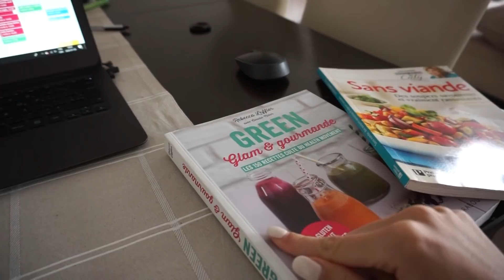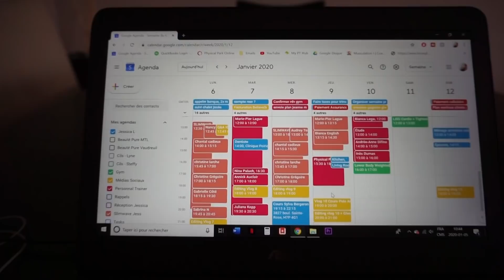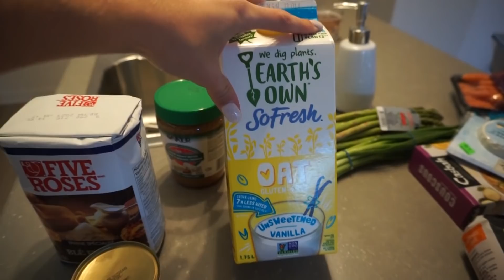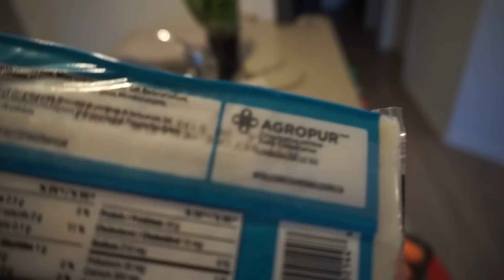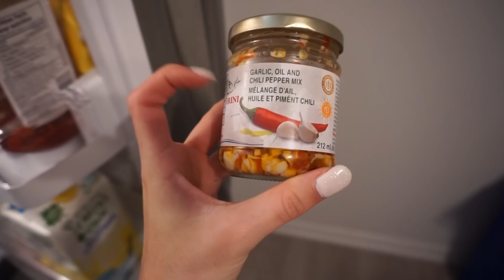Tout sur mes mealprep | 5 janvier 2020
Hello la FitFam !

J'espère que tu vas bien !?  Aujourd'hui je te montre tout sur ma planification de repas pour la semaine. Bref, ma routine du dimanche depuis presque 3-4 ans :) Si tu as des questions n'hésites surtout pas.

RECETTES MENTIONNÉS QUE J'AI SUIVI :

Sauté aux champignons (recette dans un livre) mais j'ai fait sauté des champignons, épinards dans de l'huile de coco avec des épices, rajouté du couscous et du pesto :)

Souper Bol Thai (je l'ai modifié un peu selon mes goûts exemple faire cuire mes légumes)